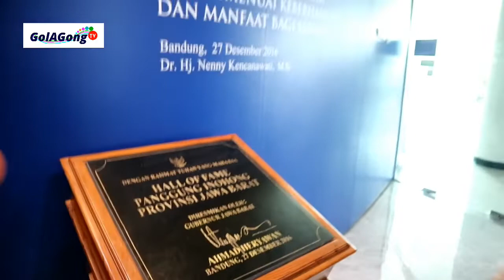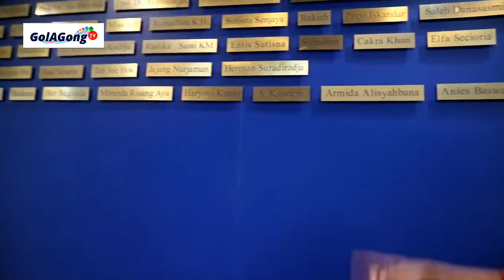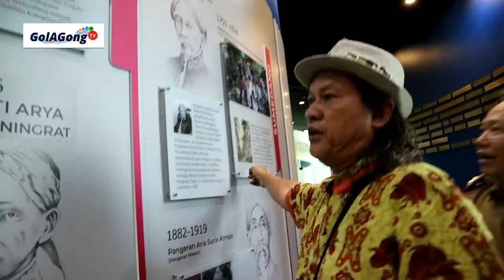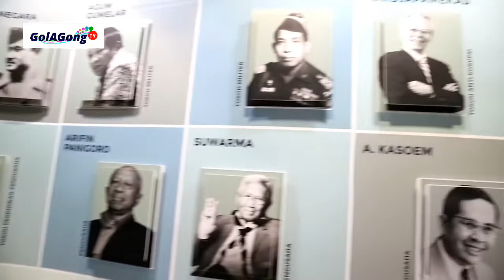Riadi: Perpustakaan Jawa Barat Mempesona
Mempesona. Grade "A". Itulah yang terasa ketika saya, Rudi Rustiadi, Siradjuddin Abbas, dan Taufik Hidayat berkunjung ke perpustakaan Jawa Barat, kami tertegun.